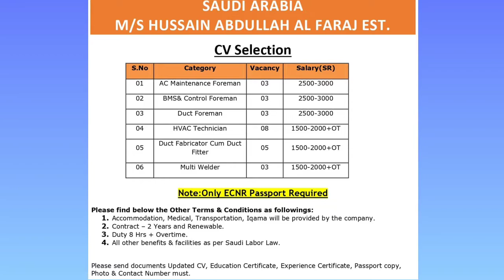M/S HUSSAIN ABDULLAH AL FARAJ EST. COMPANY URGENTLY REQUIRED FOR SAUDI ARABIA